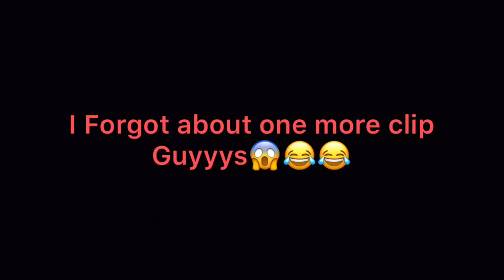During Practice, This Happened Guyysss!!!!!!!!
Guyyss Dont worried I’m not taking long guys, just hold on. Couple more videos guyyss, for December 💪🏾😭🔥🥀💯.